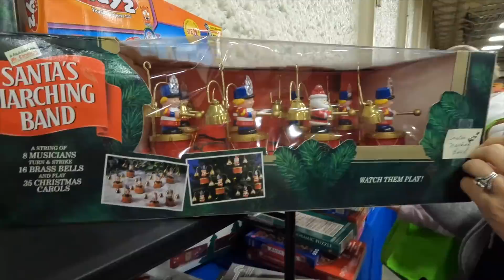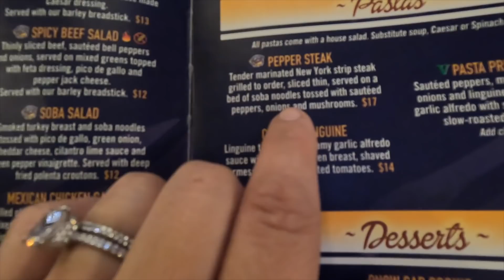Flea Market/Antiquing/Garden Center Shopping with my Mom! 🥰🌿💚 // Garden Answer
Flea Market/Antiquing/Garden Center Shopping with my Mom! 🥰🌿💚

🌿MAILING ADDRESS🌿
Garden Answer
580 S Oregon St